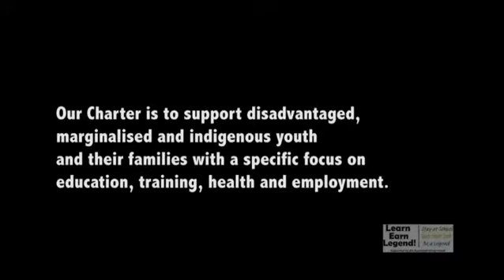Souths Cares testimonial video